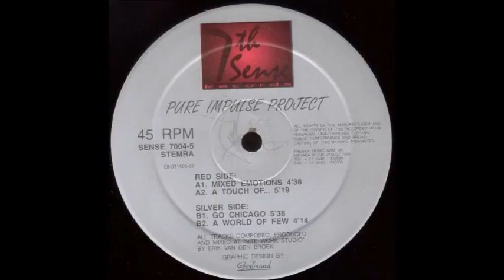PURE IMPULSE PROJECT - A WORLD OF FEW 1992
Pure Impulse Project ‎– The Second Dimension
Label:
Seventh Sense Records ‎– SENSE 7004-5
Format:
Vinyl, 12", 45 RPM
Country:
Netherlands
Released:
1992
Genre:
Electronic
Style:
House, Techno
Tracklist
A1  Mixed Emotions  4:38
A2  A Touch Of...  5:19
B1  Go Chicago  5:38
B2  A World Of Few  4:14
Companies etc

    Pressed By – Sony/CBS, Haarlem – 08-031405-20
    Phonographic Copyright (p) – NANADA Music
    Produced At – Nite Work Studio
    Mixed At – Nite Work Studio

Credits

    Design – Gerbrand
    Producer, Composed By, Mixed By – Erik Van Den Broek

Notes
All tracks composed, produced and mixed at "Nite Work Studio".